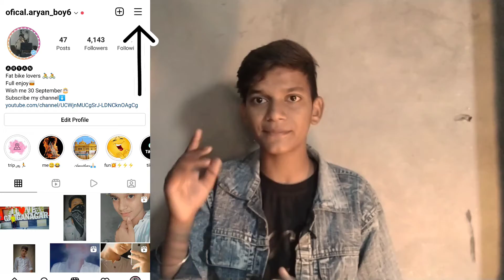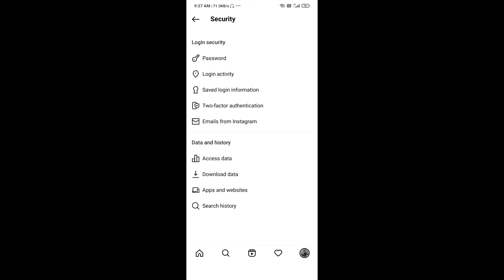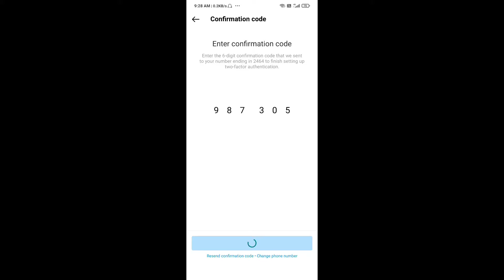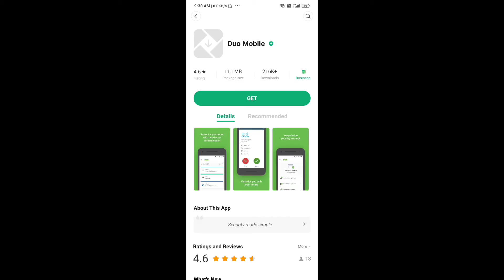How To Enable Two Factor Authentication In Instagram 2022 Instagram Two Step Verification aryan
Hey Guys,
in this video i am gonna tell you how to enable two factor authentication in instagram or how to enable two step verification on instagram in hindi
आप पहले update jnana के लिए हमारे Instagram account ko fowllo Kara and आप जिस topic pa video चाहते हैं तो es link 👇 पे क्लिक करके fowllo करो

Yadi aap apne Instagram real ko hide karna chahte ho ya unhide karna चाहते हो to Yaha click करो 👇

Yadi aap koi new topic video chahte ho to please mujhe Instagram par follow Kar ke vahan mujhe message Karen क्लिक लिंक 👇
How to make youtube thumbnail
what is two factor authentication in instagram in tamil,
what is two factor authentication in instagram in malayalam,
use of two factor authentication in instagram,
what is two factor authentication in instagram tamil,
what is two factor authentication in instagramtwo step verification in instagram,
two step verification in instagram malayalam,
how to two step verification in instagram,
what is two step verification in instagramTag's👇
how to login instagram without verification code
instagram two factor authentication code not received
instagram two factor authentication problem solv
how to login instagram without two factor authentication code
how to bypass instagram verification code
instagram two factor authentication off
how to fix two factor authentication issue
Two step authentication problem solved
Confirmation code not received in instagram
how to use backup code in instagram
trickyazim

how to turn off two factor authentication on instagram without logging in
instagram otp nahi aa raha hain to kya karen
instagram two step verification problem
instagram mein two step verification hai otp nahin
instagram two step verification problem otp
instagram two step verification
bypass two factor authentication instagram
instagram ka otp gmail par kaise receive karen
instagram verification code not received
instagram enter security code problem